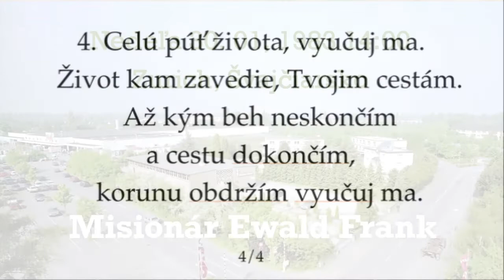1983-01-30 - 14:00 - Zürich - CZECH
Kázanie misionára Ewalda Franka.